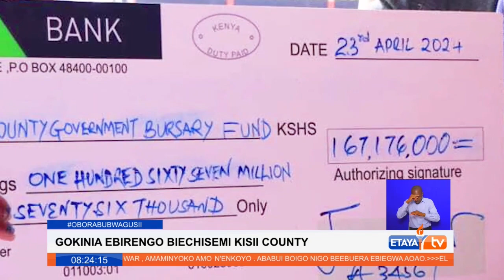Vyuo vya kiufundi na technologia ya kisasa vitawapa nafasi mamia ya vijana kunufaika